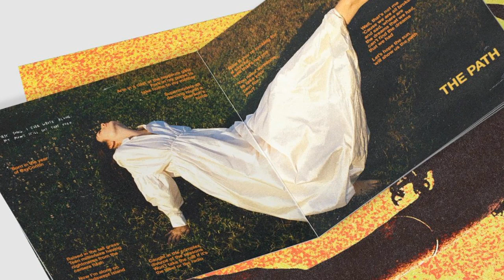Lorde: Todo Sobre La Estética de SOLAR POWER ☀️| Nathan Prince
Hola Principitxs!
Después de casi 4 años sin estrenar música, Lorde regresa con Solar Power, el primer single de su tercer álbum y en este video vamos a analizar toda la estética de ésta nueva era musical de la Neo-Zelandesa.

Lorde - Solar Power (Tracklist):
01. The Path.
02. Solar Power.
03. California.
04. Stoned In The Nail Salon.
05. Fallen Fruit.
06. Secrets From A Girl (Who's Seen All).
07. The Man With An Axe.
08. Dominoes.
09. Big Star.
10. Leader Of A New Regime.
11. Mood Ring.
12. Oceanic Feeling.

Bonus Tracks (Deluxe):
13. Helen Of Troy.
14. Hold No Grudge.